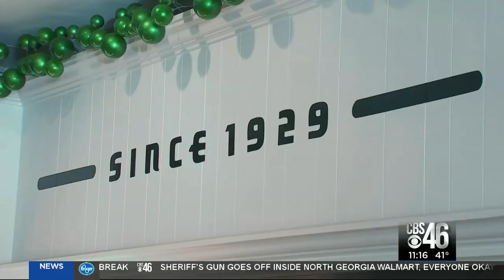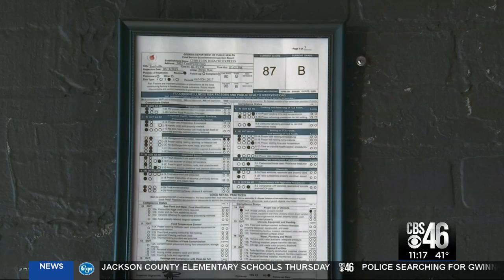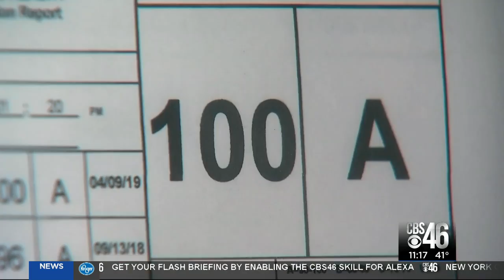Resturant Report Card: Chin Chin Hibachi Express scores 62 "U"; Henri's Bakery and Cafe wins Golden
Henri's Bakery and Cafe wins the Golden Spatula Award